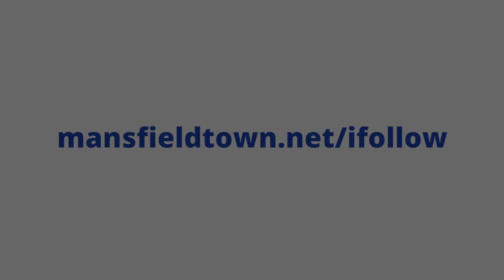Nigel Clough previews Port Vale clash